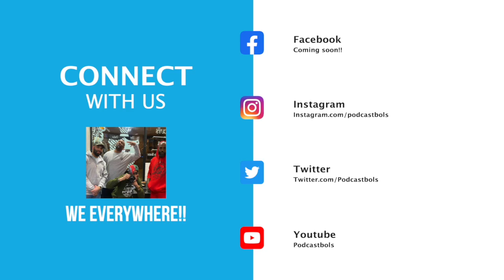Episode 66: Woman Code